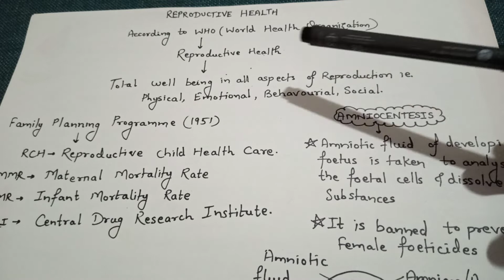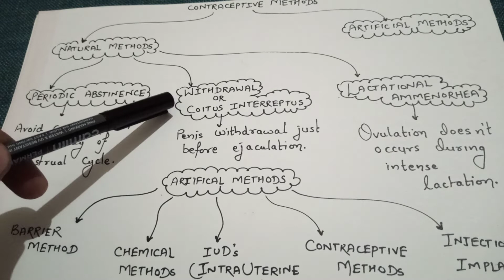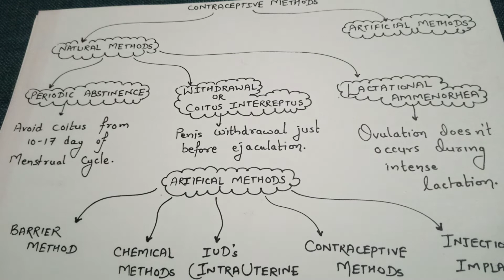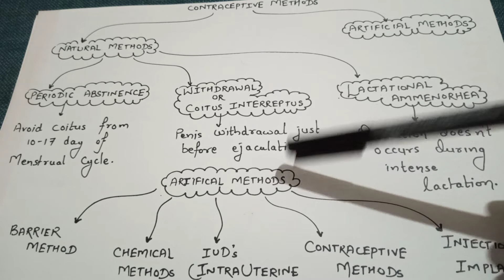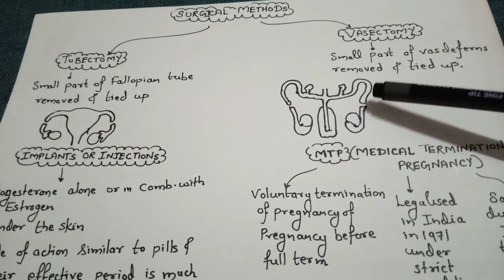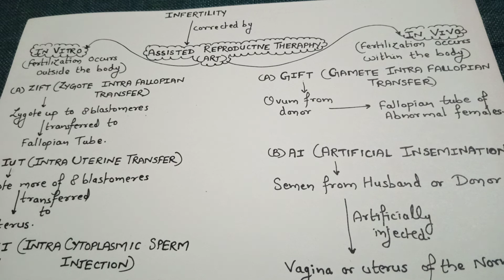REPRODUCTIVE HEALTH/REPRODUCTION IN LOWER AND HIGHER ANIMALS/CLASS 12 MAHARASHTRA BOARD NEET MHT-CET